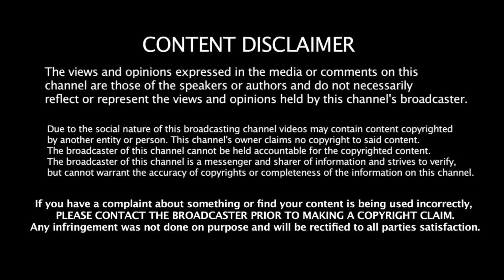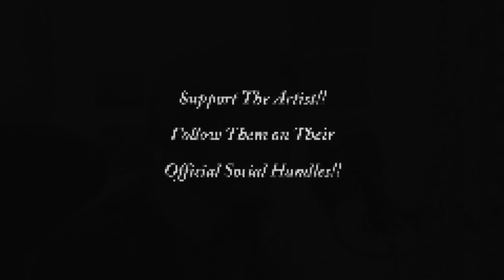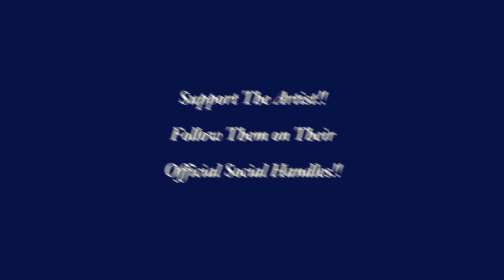Warfaze - Dhushor Manchitro REACTION | Bangladeshi Heavy Metal Band | Indian Metalhead Reacts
Warfaze is (Current Line Up)

Sheikh Monirul Alam Tipu
Ibrahim Ahmed Kamal
Shams Mansoor Ghani
Naimul Haque Roger
Palash Noor
Samir Hafiz
Soumen Das

About Me:

Namaste Everyone,

I am Addie from India. This channel is about:

1. Music Reactions
2. History/Culture Reactions
3. New Bands/Artists' Promotions
4. Podcasts